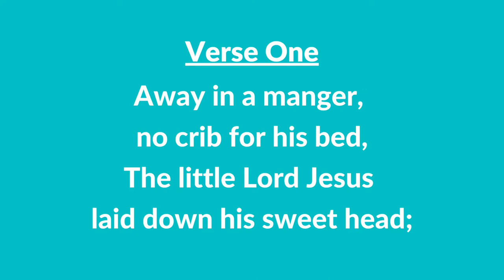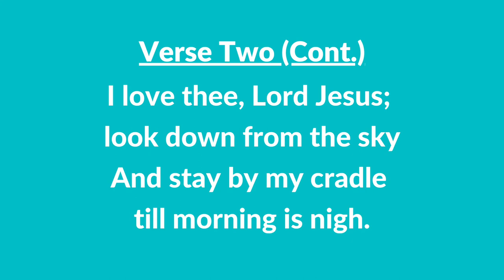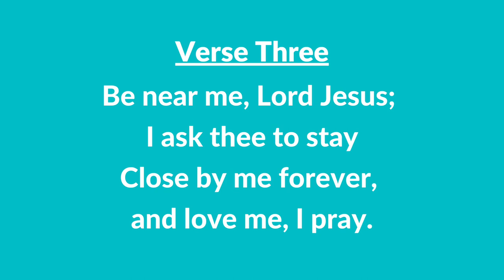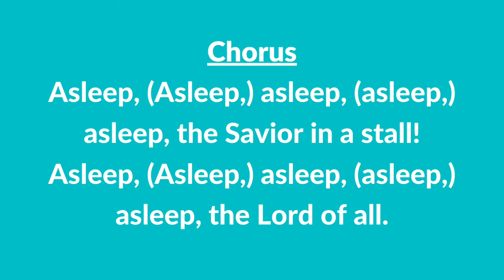#42 | Away in a Manger (Instrumental With Lyrics) | LDS Children's Songbook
#42 | Away in a Manger (Instrumental With Lyrics)